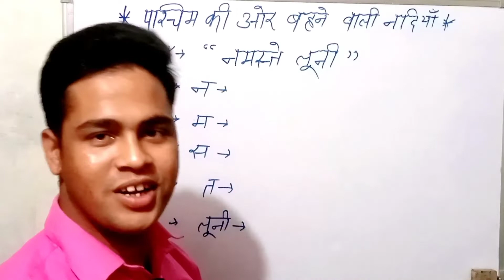🇮🇳पश्चिम की ओर बहने वाली नदियाँ ❤️|by Ravi kumar